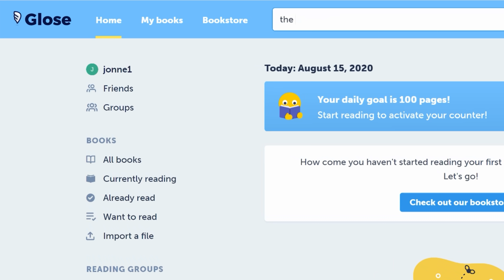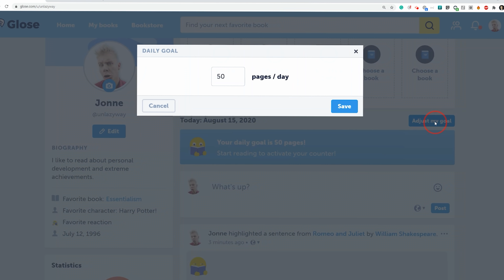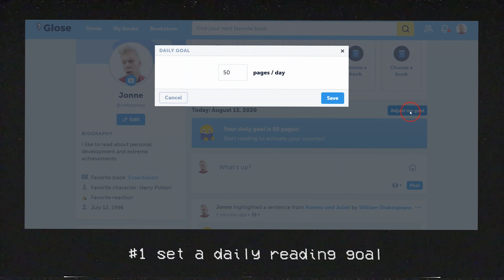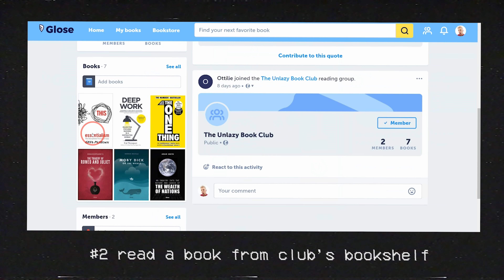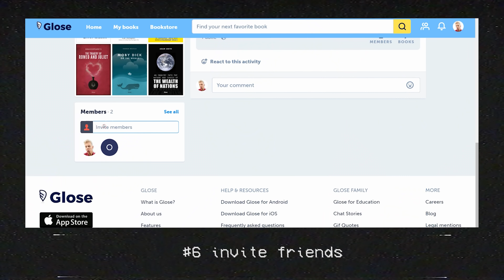Read 100,000 pages with me (in just 30 days)!!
👉 Redeem your free month with Skill Yoga (or use code JONNE)

Be unlazy.